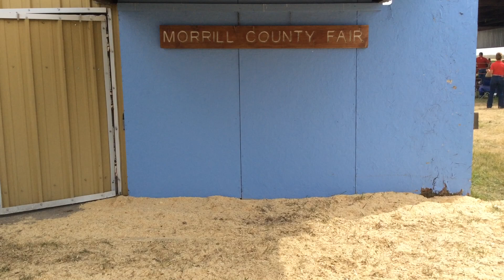Evaristo - Market Steer